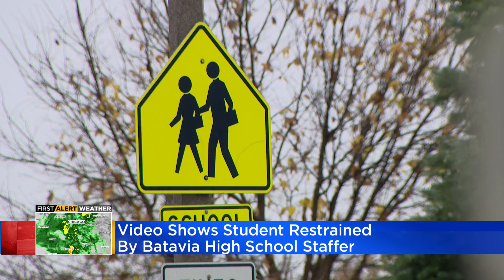Video shows student restrained by Batavia High School staffer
CBS 2 obtained a brief clip of it – which was recorded by a student. CBS 2’s Marybel González reports.